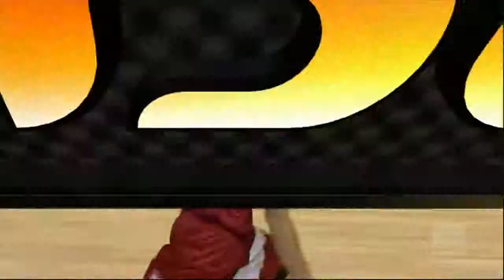Perth Wildcats @ Wollongong Hawks | 3rd qu | NBL 2011-12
Boxscore